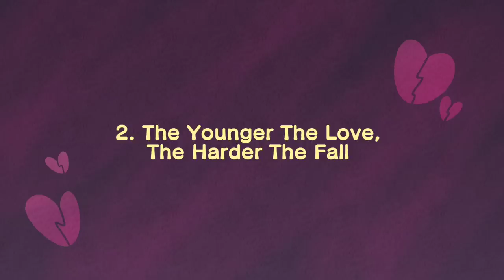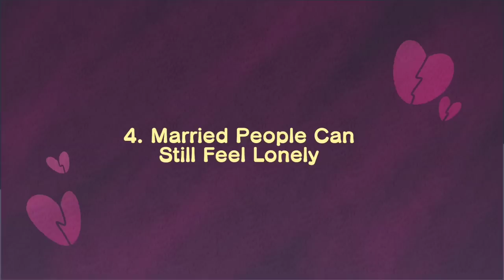4 Harsh Truths About Love People Learn Too Late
We are taking a more philosophical approach towards this topic about love because many of you have requested something deeper. In this video, we talk specifically about the feelings of being in love, and not just merely being in a relationship with someone. You can be in love with someone, but not necessarily love them. The difference is when you are in love with someone, you get all these fuzzy or intense feelings around them, whereas loving someone does not necessarily include that. In this video, we cover 4 interesting facts about love that you need to hear about. Some may even surprise you!

In today's video, we want to share harsh truths about love that may be unpleasant to hear and explore some of the reasons why dating and romance can be so difficult.

Speaking of love, are you falling in love with someone even if you don't think so? This video is for you

Researcher / Writer: Se Joon Park
Editor: Caitlin McColl
Script Manager: Kelly Soong
Voice Over: Drew Baillie
Animator: Evelvaii
YouTube Manager: Cindy Cheong

References
LaMotte, S. (2020, February 14). Are you in love or just high on chemicals in your brain? answer: YES. CNN. Retrieved October 28, 2022, from

Lenhart, A., Anderson, M., & Smith, A. (2019, December 31). Chapter 1: Basics of Teen Romantic Relationships. Pew Research Center: Internet, Science & Tech.

Joyner, K., &amp; Udry, J. R. (2000). You don't bring me anything but down: Adolescent romance and depression. Journal of Health and Social Behavior, 41(4), 369.

Brown, A. (2020, October 2). Nearly Half of U.S. Adults Say Dating Has Gotten Harder for Most People in the Last 10 Years. Pew Research Center's Social &amp; Demographic Trends Project. Retrieved October 28, 2022, from